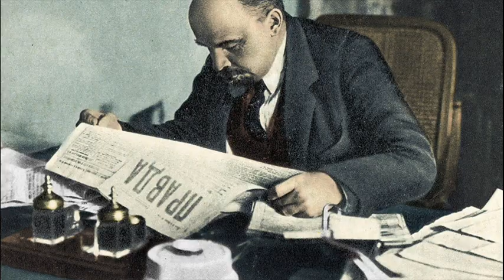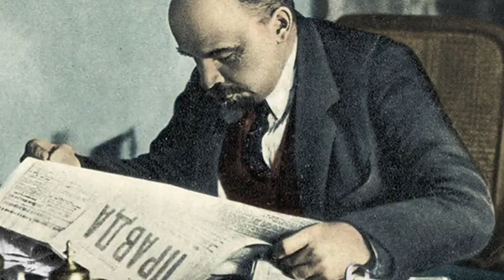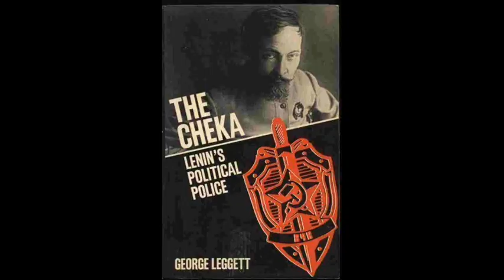20th December 1917: Establishment of the Cheka, the Russian Bolshevik secret police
Established following a decree by Lenin on 19 December, the Cheka’s focus was on defending the revolution by removing internal threats to the communist regime. Lenin’s decree was purposefully vague, and this enabled the Cheka’s leader, Felix Dzerzhinsky, to recruit and direct his Chekist agents in whatever way he saw best. With virtually unlimited powers, the growing number of agents soon began rounding up anyone identified as an ‘enemy of the people’. Although often referred to as the Bolshevik secret police, the Chekists were easily identifiable from their long leather coats, and a number of their activities were reported in official Soviet newspapers Pravda and Izvestia.

The organisation’s name was derived from the Russian initials for its original full name – The All-Russian Emergency Commission for Combating Counter-Revolution and Sabotage. Hundreds of Cheka committees were formed across Russia, and these went on to arrest, torture or execute many thousands of dissidents, deserters and other enemies of the state.

Known as the Red Terror, the Cheka’s campaign of mass killings, torture, and systematic oppression grew more fierce as the Russian Civil War progressed. Its activities included a number of atrocities using torture methods that respected historian Orlando Figes says were ‘matched only by the Spanish Inquisition’.

Official Soviet figures placed the total number of Cheka victims at 12,733. However, in reality the figure is probably significantly higher. Some historians place the actual number of people killed by the Cheka at 200,000 or more.